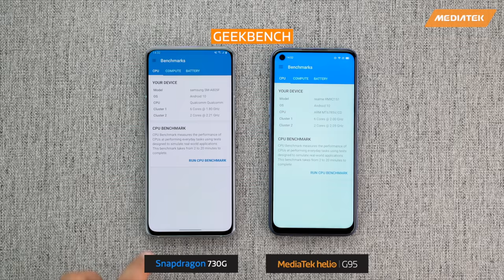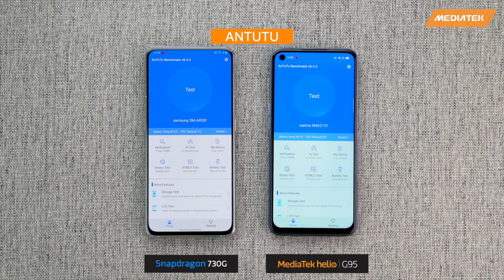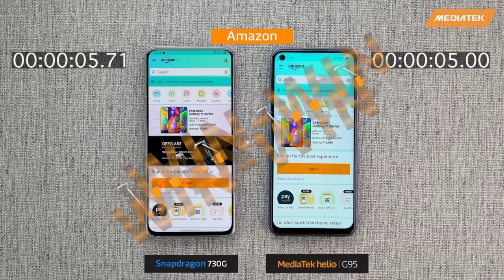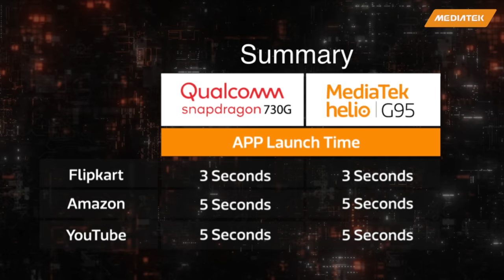MediaTek Helio G95 vs Snapdragon 730G | Performance Benchmarking Comparison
realme 7 is the latest device powered by MediaTek Helio G95, with MediaTek HyperEngine gaming technology.

The performance of MediaTek Helio G95 is up to 5% faster in CPU benchmarks (AnTuTu) and up to 8% faster in GPU benchmarks (Manhattan 3.0) vs. the G90T. Its octa-core CPU features two premium performance Arm Cortex-A76 cores clocked over 2GHz.

This video compares the performance of MediaTek Helio G95 with Qualcomm Snapdragon 730G in various areas such as benchmark scores along with game and APP launch times.

The end-results showcase that MediaTek Helio G95 outperforms its competitor.